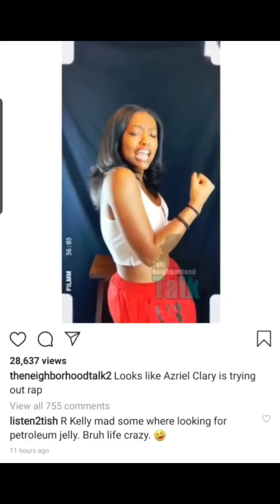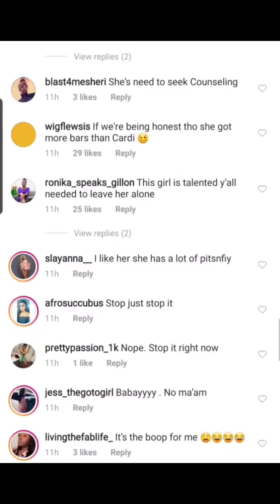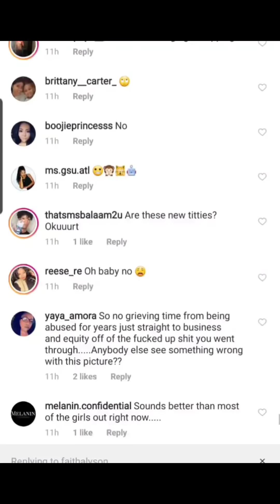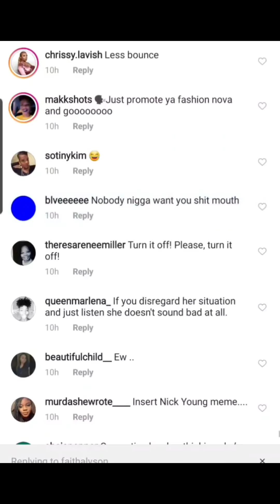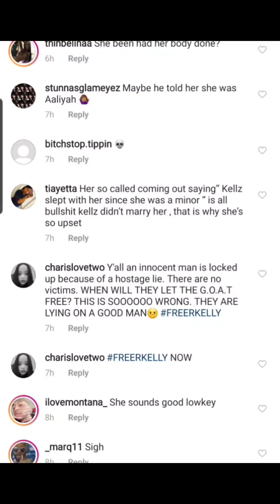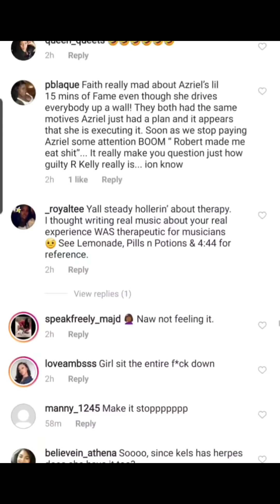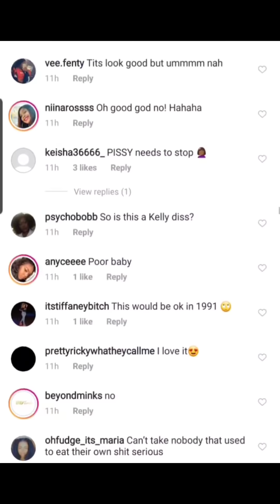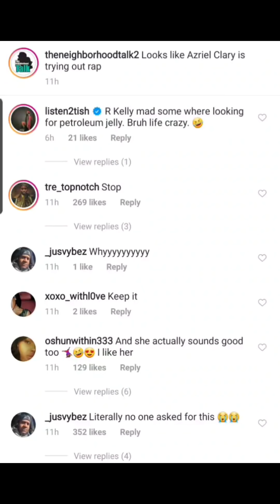Azriel | Faith Rodger's & Lizette Martinez Comes for Azriel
Giving you a little bit to think about 🤔
Dropping Videos Daily!!!

TW: Talkinloudwithkeish